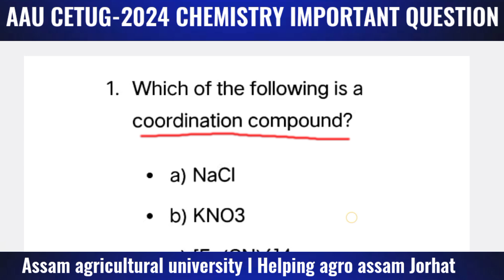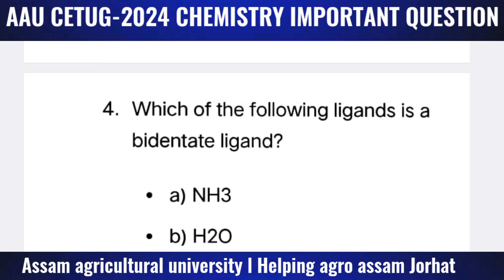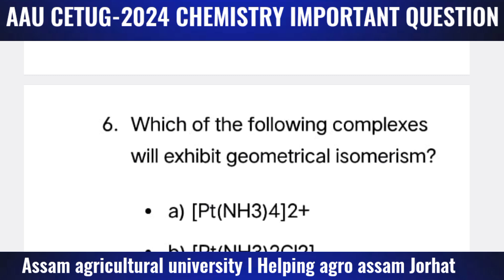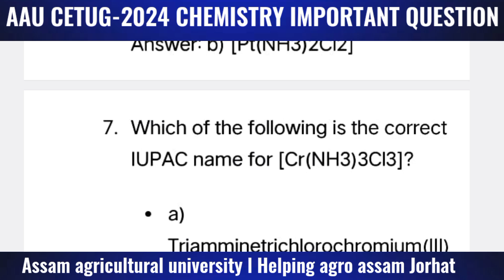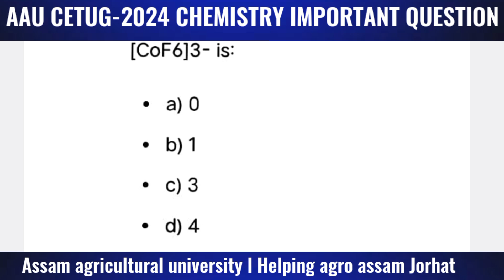Aau cetug 2024 PYQ sample paper 2 from coordination compounds l helping agro assam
hello students in this video you have solve all the question and check the answers if you think that any answers given wrong then correct it